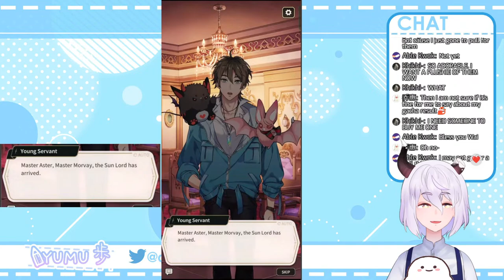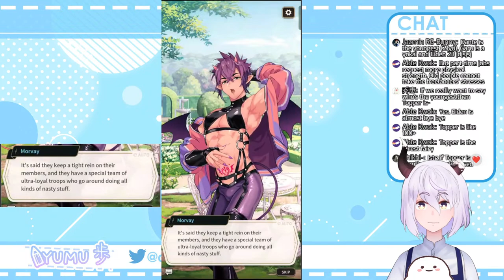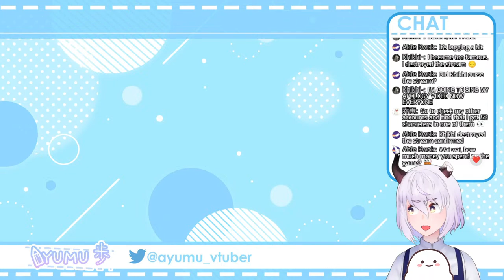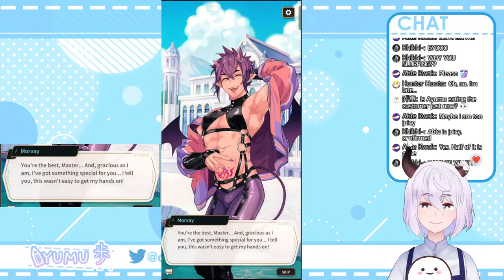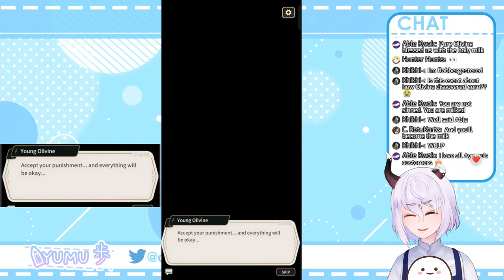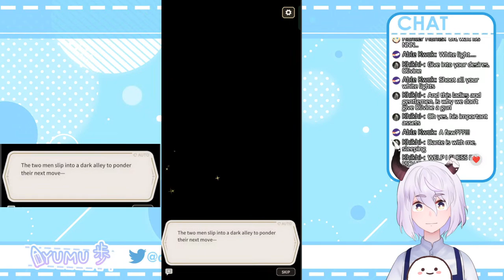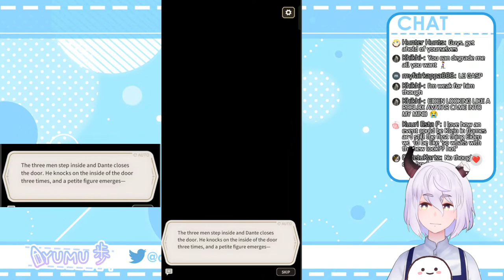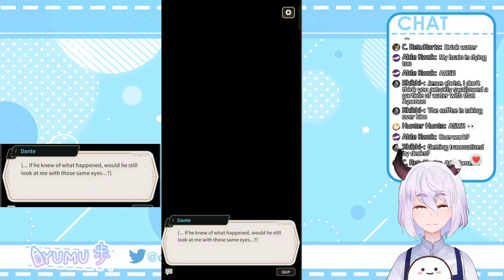【GAME】 Let's Play : NU : CARNIVAL! Blood Key part 1 ! GUNS AND GAYS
Hi there!!! I am Ayumu, a convenience store employee~!

Type !commands if you want to mess around in my streamavatars.

GUIDELINES:

-Please respect one and another! So let's have fun!
-Please do not bring up other streamer names unless I talk about them or they talked about me first. NIJISANJI & HOLOLIVE/HOLOSTARS are exempted.
-No spamming  and do not bring up the viewer count.
-No doxxing my location/race/identity beyond my fictional self.
-No heavy topics. I am not a therapist nor can I do anything about the current world events.
-Please refrain from talking TOO MUCH about anything that is not related to the stream.

THOSE WHO DO NOT FOLLOW THE RULES WILL BE BANNED.

BG AND ASSETS: OKUMONO AND IRASUTOYA